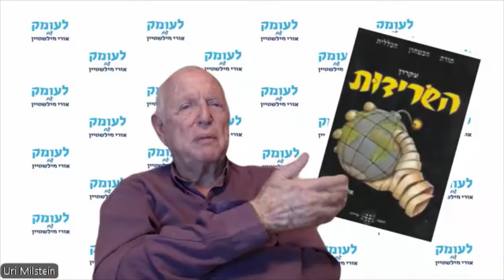אלכסנדר פפקוב: איך לגמול בקלות וביעילות לאירן על מתקפת הטילים על ישראל ולהפיל באירן את המשטר?!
חלק שני מדיון עומק מחוץ לקופסה, ביני ובין חמישה מומחים ביטחוניים: המהנדסים, חוקרי המלחמות אלכסנדר פפקוב, ויואב נצר מגרמניה; חוקרי האסטרטגיה והטרור אביתר בן צדף וירון שחר, וההיסטוריון יאיר קליינבאום. לפי יואב נצר: "יש להעביר את אדמות מקרקעי ישראל ללוחמים". אלכסנדר פפקוב: "אסון צ'רנוביל" – דליפה רדיו-אקטיבית מכור גרעיני באירן תפיל שם את המשטר. אביתר בן צדף : אנשי החיזבאללה לוחמים לפי תוכנית סדורה גם בלי המנהיגים שחוסלו. ירון שחר: "אקבל בשמחה הסדר עם החיזבאללה ואירן". יאיר קלינבאום: "צריך לעשות למנהיגי אירן מה שעשינו למנהיגי החיזבאללה".

עקבו אחריי:
טלגרם: